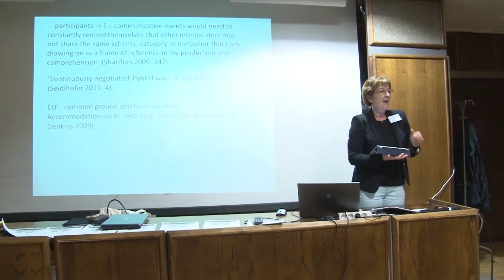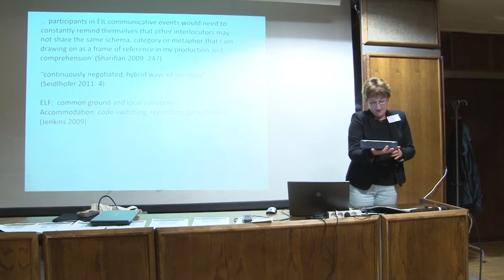Éva Illés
Interviews done by
Erika Osváth
Teacher Trainer